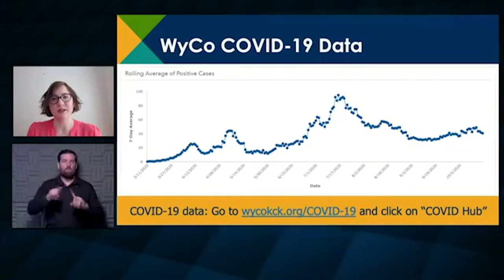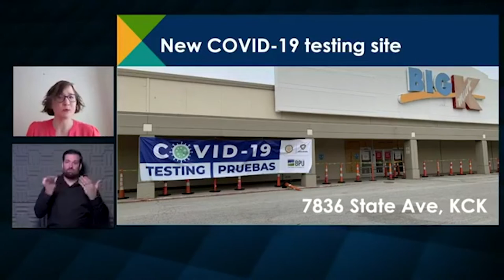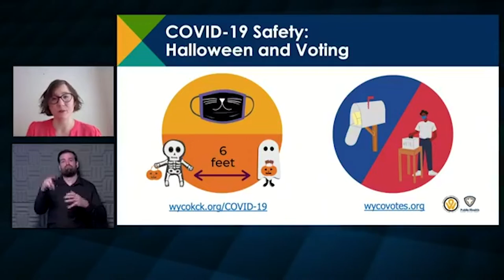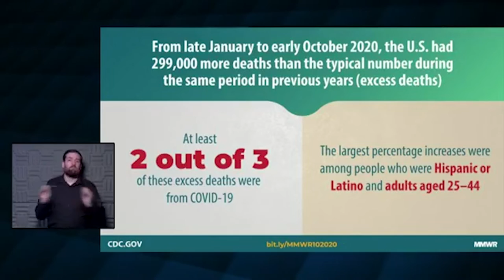Thursday Media Briefing on COVID-19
A slight increase in the number of COVID-19 patients being treated at The University of Kansas Health System today. 30 patients are hospitalized, up from 29 yesterday. 9 patients are in the ICU, down from 11 yesterday. Six patients are on ventilators, down from 7 yesterday. 30 other patients are still hospitalized because of COVID-19 but are out of the acute infection phase. That’s down from 33 yesterday. In addition, HaysMed has 16 total COVID-19 inpatients today, up from 15 yesterday, with 3 of those patients in the recovery phase. Doctors are concerned about the death rate, saying there have been 20 deaths from the virus at the health system so far in October, the most of any month since the pandemic began.
 Joining the discussion today were Janell Friesen (Freeze -in), PIO for the United Government Public Health Department and Mariana Ramirez-Mantilia, Director of Juntos Center for Advancing             Latino Health at KU Medical Center.  They have updates on COVID-19 in Wyandotte County.
        Latino and Hispanic deaths related to COVID-19 made the news yesterday when the CDC released Excess Deaths by age, race and ethnicity through October 3rd.  The report looked at the 299,000 more deaths this year compared to last.  It shows 2 out of 3 of these excess deaths were from COVID-19 and the hardest hit were among Hispanic or Latino adults aged 25-44. Mariana Ramirez-Mantilia notes that description fits many residents of Wyandotte County. Her organization, Juntos, which means “together” in Spanish, specializes in bringing community members in touch with the many resources available to help in the pandemic. She says the COVID-19 positivity testing rate is as high as 40 percent among the Latino, African American and immigrant population, and many of those workers have a hard time with a 14-day quarantine. That often means not working and not getting paid. She says there has also been a lack of access to Spanish communications on COVID-19 and her organization has been working to improve that.
       Janell Friesen says the number of new cases a day in Wyandotte County is creeping up a bit, now at about 40. She says the Health Department keeps the data constantly updated at this link on their website. She announced a new public testing site is opening at the old K-Mart on 78th and State in KCK and says it will be able to offer testing for those without symptoms but worried they may have been exposed. She also says there is no age restriction on testing and urges everyone to be safe both at Halloween and while voting by wearing a mask and observing proper social distancing.
       Dana Hawkinson, MD, medical director of infection prevention and control at The University of Kansas Health System, addressed new CDC guidelines defining close contact. The CDC now says 15 cumulative minutes of exposure rather than 15 consecutive minutes is enough to be at risk. He reminded us that a six-foot distance from others is good, while 8-10 feet is better. As far as how long someone is contagious, he says it’s two days prior to symptoms showing. He also said we need to remember children can spread the disease.
 Steve Stites, MD, chief medical officer at The University of Kansas Health System, said he’s not sure of the accuracy of the drive-through COVID-19 tests promising results in minutes. He reminds us that COVID-19 is a disease of both the old and the young. He offered a challenge to those not sure masks work. He said next week when temperatures are supposed to drop to freezing, take a look at your breath cloud and see how far it travels. He said then put on a mask and try breathing. He says the difference should convince you how effective they are.
 Friday, October 23 at 8:00 a.m. is the next morning media update. Dr. David Wild and Lance Williamson from Infection Prevention and Control join the panel to answer community questions as we head into the weekend.